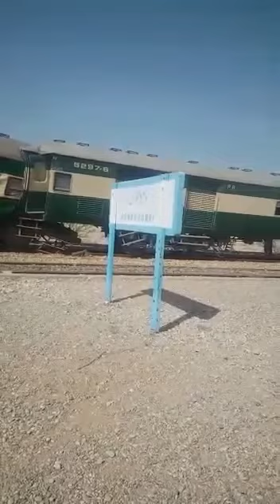Quetta train excedent||bolan express excedent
کوئٹہ کے راستے میں (پیرو کنڑی) اسٹیشن پر 3up بولان میل کھڑی تھی۔ اسلیۓ کہ ابھی اگلے اسٹیشن (پنیر) پر مال گاڑی (Rice/spl) کا آرائیول نہیں ھوا تھا۔
مال گاڑی کا انجن سیکشن میں فیل ھوگیا اور اسٹاف اس کو چیک کرنے اور دوبارہ اسٹارٹ کرنے میں مشغول ھوگیا, اسی اثناء میں مال گاڑی بریک ریلیز ھو جانے کے باعث رَول ھوگئی اور پیرو کنڑی اسٹیشن پہ کھڑی بولان میل سے ٹکرا گئی۔
بولان میل کے ڈرائیور (سبیل افضل) اور اسسٹنٹ ڈرائیور (محمود رضا) نے گاڑی کو آتے دیکھا تو انجن سے چھلانگ لگا کر جان بچائی۔